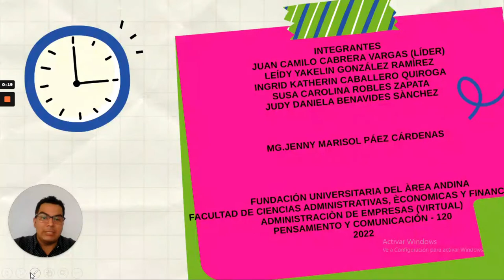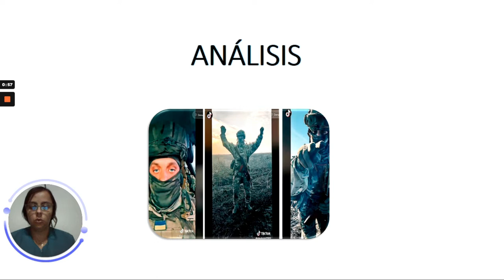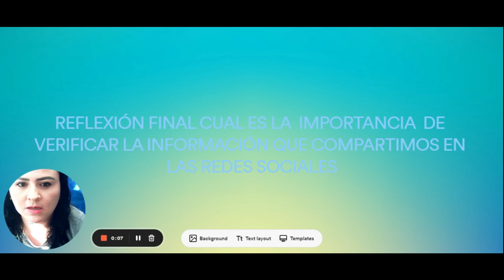ME RECONOZCO COMO INFLUENCER / PENSAMIENTO Y COMUNICACION I -120 / GRUPO Nº8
ME RECONOZCO COMO INFLUENCER

Integrantes
Juan Camilo Cabrera Vargas (Líder)
Leídy Yakelin González Ramírez
Ingrid Katherin Caballero Quiroga
Susa Carolina Robles Zapata
Judy Daniela Benavides Sànchez

Fundación Universitaria Del Àrea Andina
Facultad De Ciencias Administrativas, Èconomicas Y Financieras
Administraciòn De Empresas (Virtual)
Pensamiento Y Comunicación I - 120
Grupo Nº 8
2022